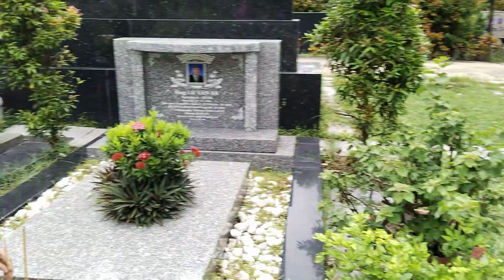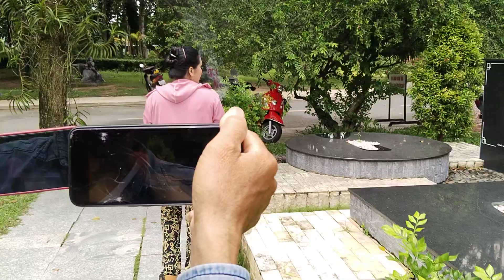NSUT Vũ Linh cô 6 Hphượng làm đều này | blogoctieu